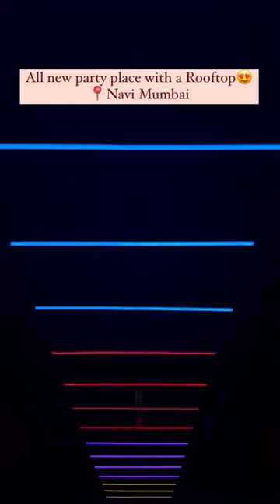Rooftop Restaurant 😍 | Bar Stock Exchange 🍻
Hello Foodies !! ❤️
We upload Street Food Videos 🍱

Hastags [ ignore ] :

shorts,
short,
street food,
street side food
food panda xpress,
aamchi mumbai,
dilsefoodie,
carving calories,
veggie paaji,
golgappa girl,
harry uppal,
nisha madhulika,
grandpa kitchen,
kabita singh,
sanjeev kapoor,
hebbars kitchen,
madhurasrecipe,
cooking shooking,
foodfood,
kanak’s kitchen,
your food lab,
chef ranveer,
foodie we,
viwa food world,
sinful foodie,
india eat mania,
tasty street food,